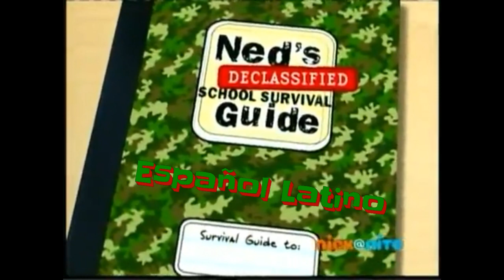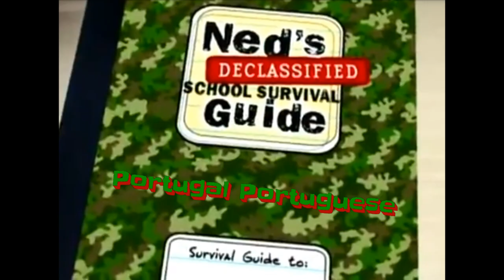Ned's Declassified School Survival Guide - Theme Song (Multilanguage, 12 Languages)